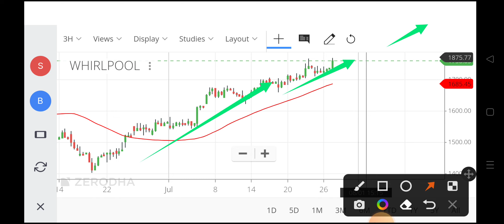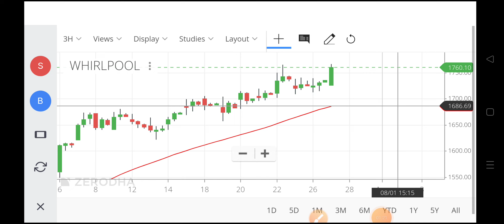whirlpool share latest news,whirlpool share analysis,whirlpool share news,